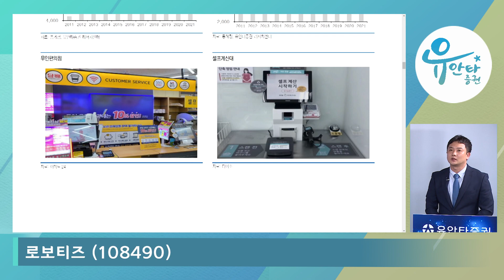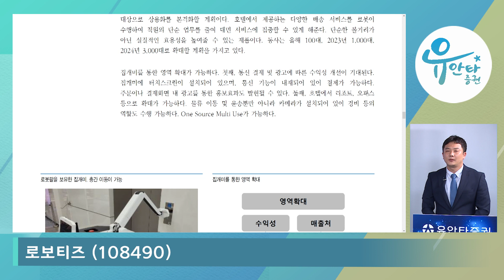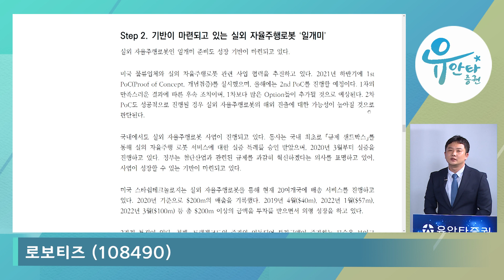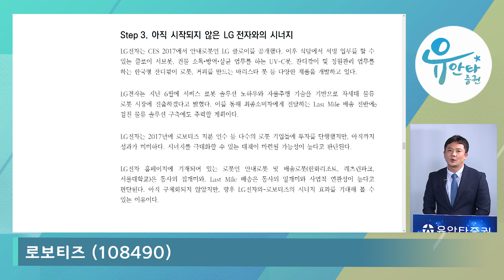로보티즈 : Step By Step - 권명준 연구원